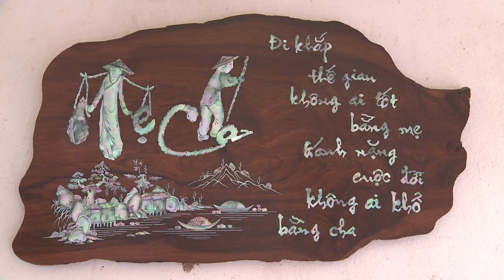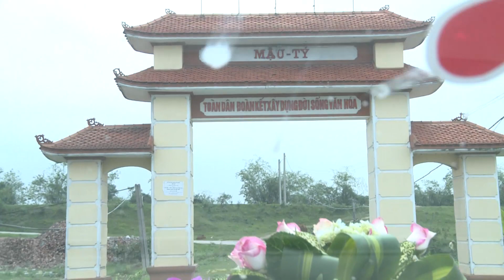THANH 5 4 HD1